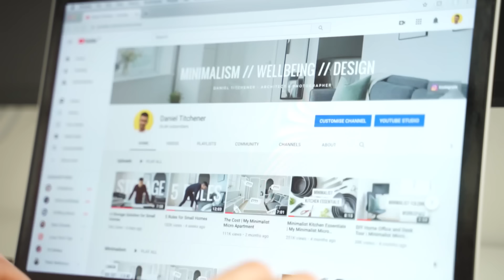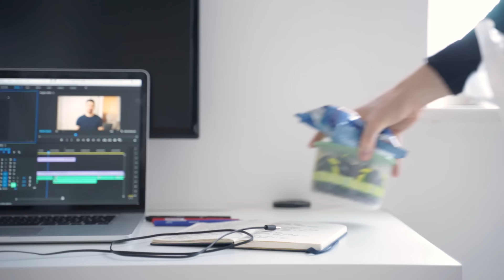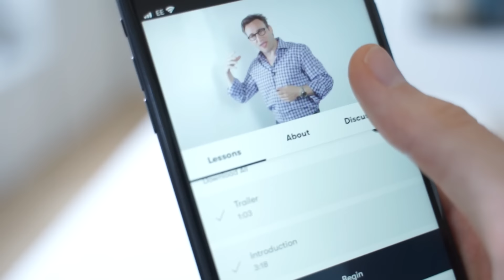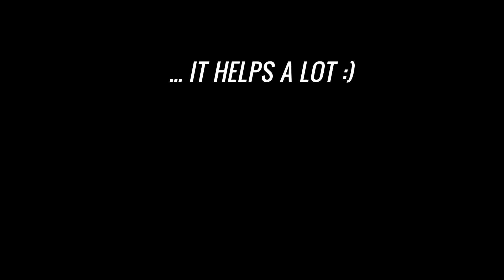The Importance of Routine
The first 1000 people who click the link will get 2 free months of Skillshare Premium

The Power of Habit by Charles Duhigg
Amazon Kindle
Hario V60 Coffee Dripper
Hario V60 Paper Filters

⚙ All of my recommendations and gear

⏰ Timestamps:

1:26 - Working From Home
2:57 - The Habit Loop
5:33 - My Morning Routine
6:20 - Look Smart to Think Smart
7:26 - Clean Your Workspace
8:47 - Task Lists
10:53 - Learn Useful Skills